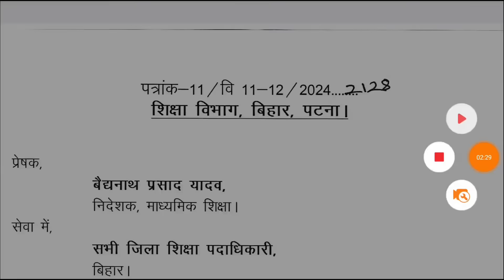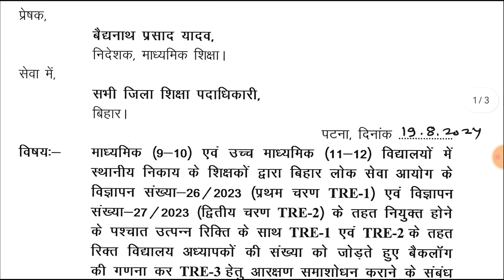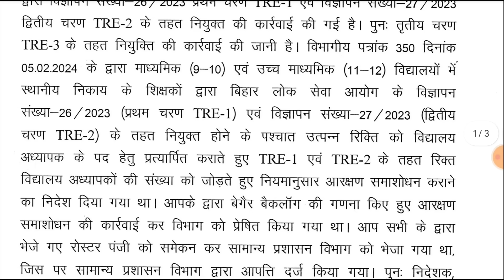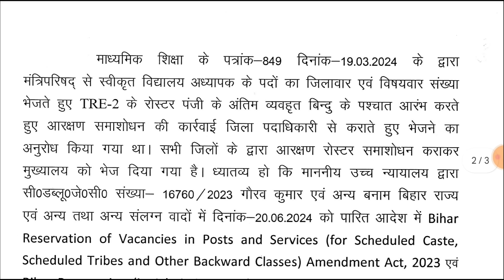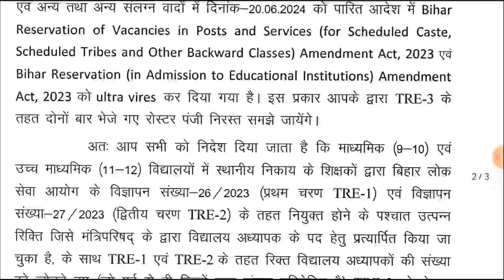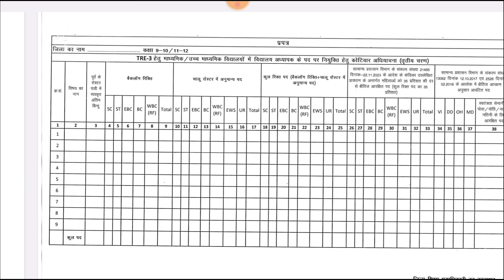BPSC TRE 3.0 CUTOFF OUT पदो की संख्या बढ़ गई CM नीतीश कुमार मास्टर स्ट्रोक 40, 44, 48, 50 नौकरी पक्की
BPSC TRE 3.0 SAFE CUTOFF OUT | BPSC TRE 3.0 PRT CUTOFF | BPSC TRE 3.0 CUTOFF | 1-5, 6-8, 9-10, 11-12
bpsc primary teacher expected cut off 2023/महासर्वे bpsc prt cut-off 2023/इतने नंबर पर नौकरी पक्की 💯
BPSC TRE 4 New Vacancy
bpsc teacher cut off 2023/Bpsc official Answer key/bpsc prt expected cutoff 2023/इतने नंबर पर पक्की
Marking Hai Ya Nahi? | Bihar Shikshak Bharti Latest News Today